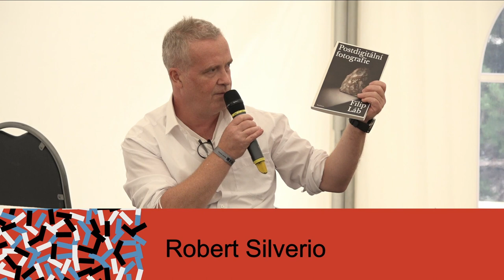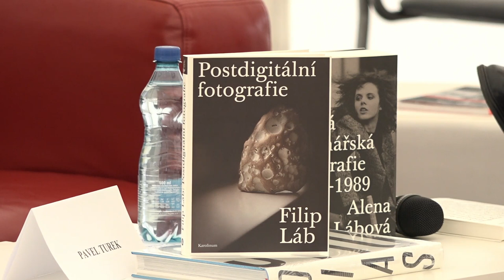Filip Láb: Postdigitální fotografie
SVĚT KNIHY PRAHA 2021 | BOOK WORLD PRAGUE 2021
LIVESTREAM // PÁTEK | FRIDAY // 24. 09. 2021

Filip Láb se zaměřoval na proměny žurnalistické fotografie – ve své poslední monografii se věnoval nárůstu významu umělé inteligence ve fotografii i fotografické manipulaci. Knihu nedávno zesnulého autora představí Pavel Turek.

Univerzita Karlova, Nakladatelství Karolinum

Účastníci: Pavel Turek